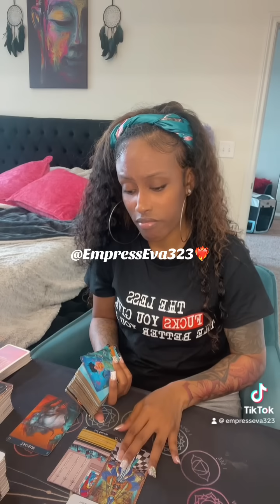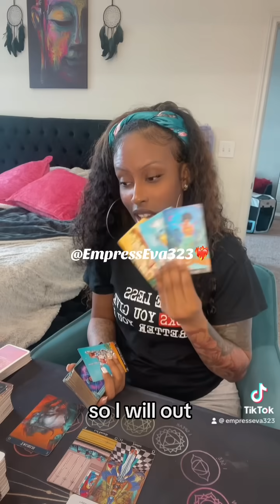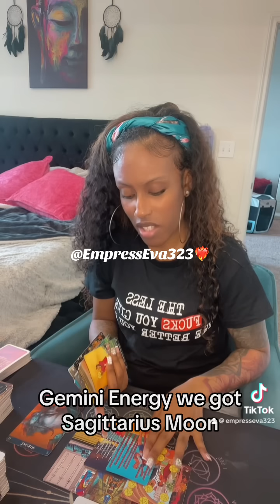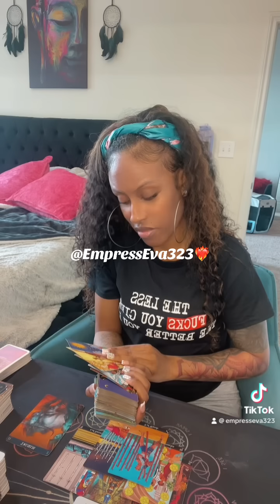Taurus ♉️ Karma is whipping someone’s A$$ for what they did ⚖️🧿🤷🏽‍♀️